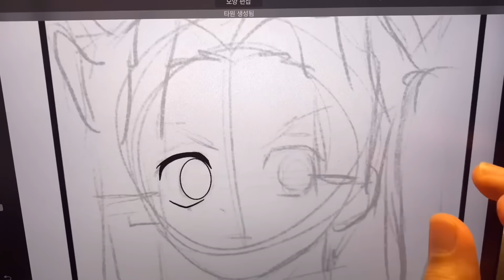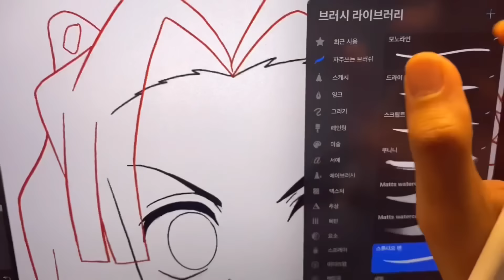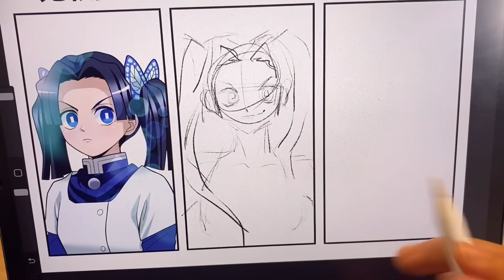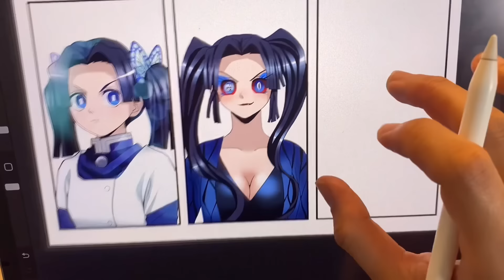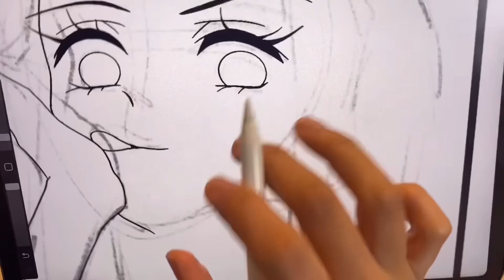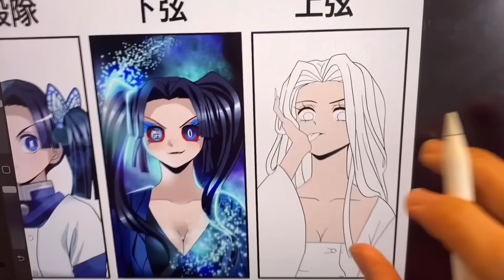Drawing Aoi Original | Lower Moon | Upper Moon 【Kimetsu No Yaiba】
Drawing Aoi Original | Lower Moon | Upper Moon